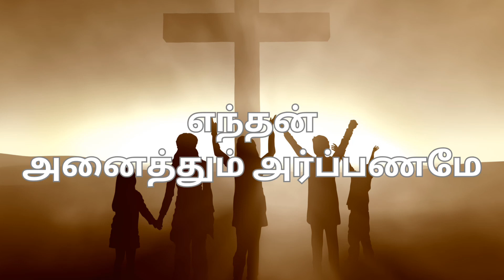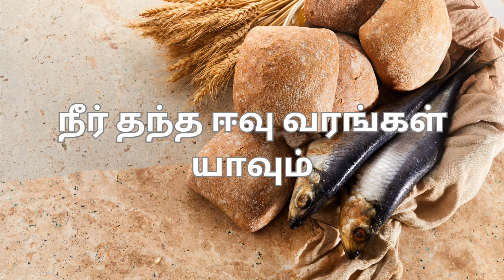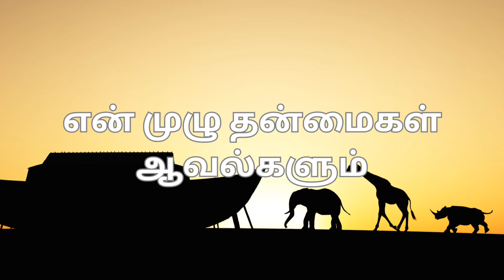அர்ப்பணித்தேன் என்னை முற்றிலுமாய்🙂🙂goodnews